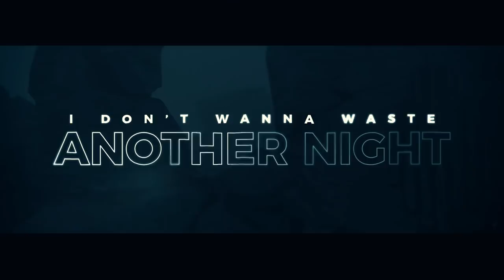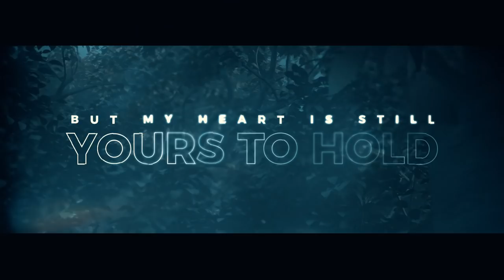Nurko - If It Isn't You ft. Brayden Kehler [Lyric Video] (Proximity Release)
Very happy to have Nurko back on Proximity. It has been fun to watch Nurko evolve over the last nine months since we released "Breathe Without" on Proximity. I definitely think this is his best song yet. I hope you all enjoy :)